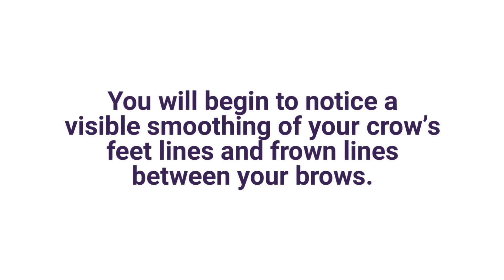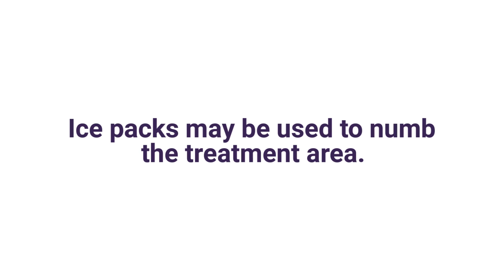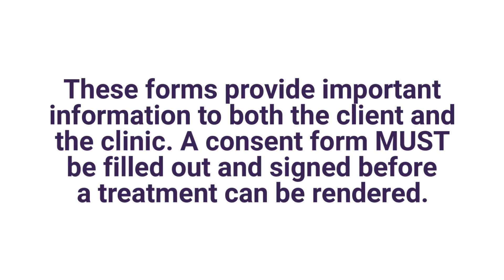Botox® FAQs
Here you'll find the most asked questions and answers regarding BOTOX® Cosmetic, as well as, a recap of important information that is covered during a consultation.